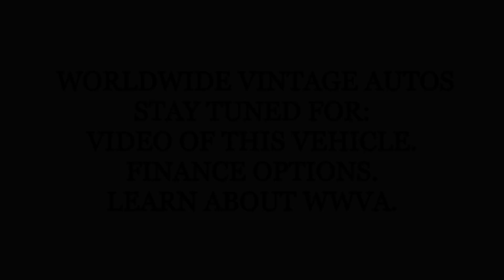1970 CHEVROLET K20